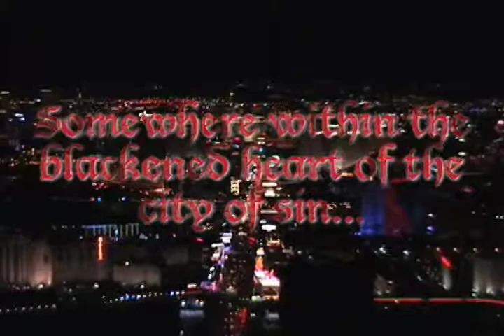Midnight Massascre Theatre Terror Creatures from the Grave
A short highlight of MMT